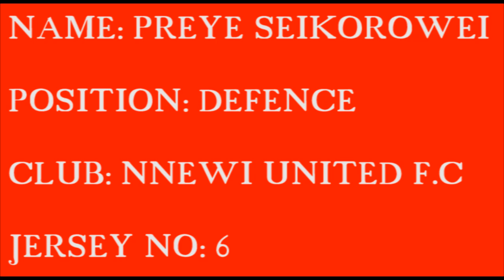DEFENCE MASTER - PREYE SEIKOROWEI